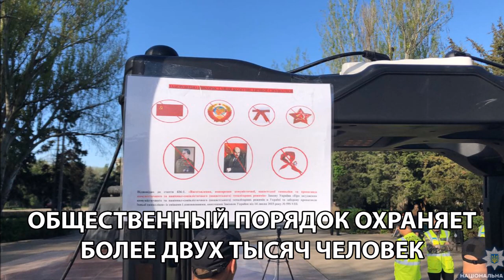2 мая 2018 года. Хронология событий дня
Итоги долгого 2 мая глазами журналистов ИзбирКома

Люди еще долго не расходились даже по окончании митинга и молебна. Кто-то слушал импровизированный концерт, кто-то вспоминал события четырехлетней давности. Полиция продолжает нести усиленное дежурство на улицах города.